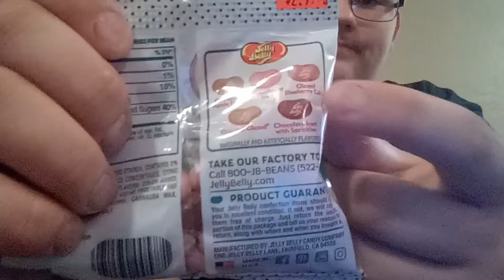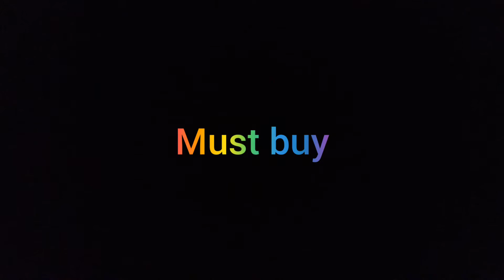Krispy Kreme jelly Bean taste test!